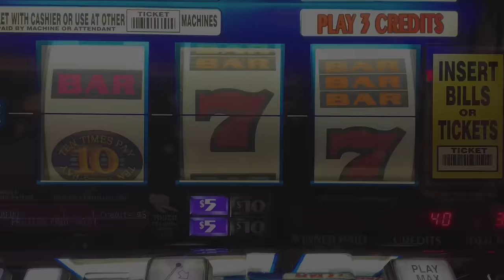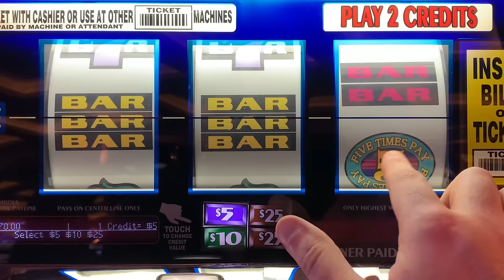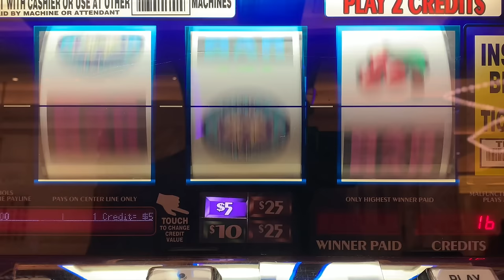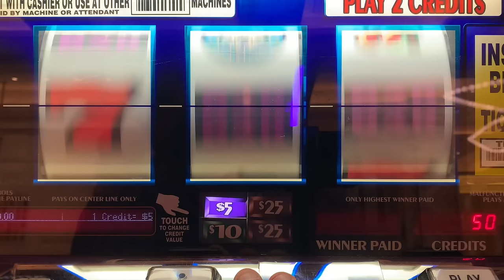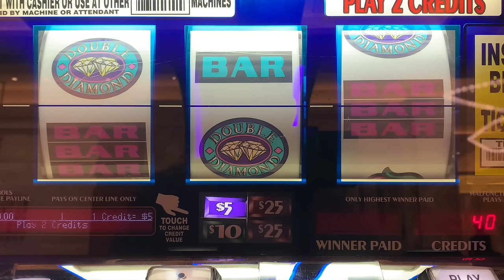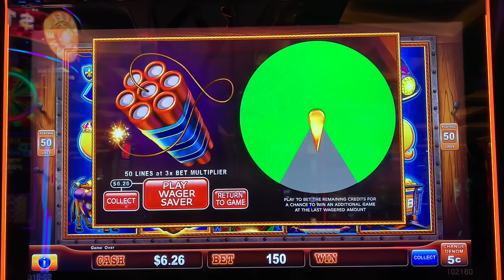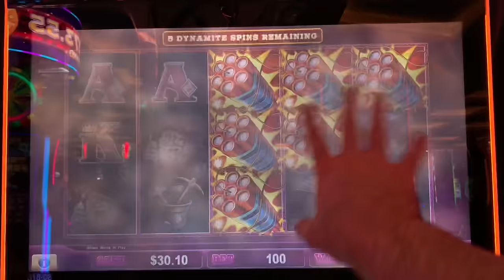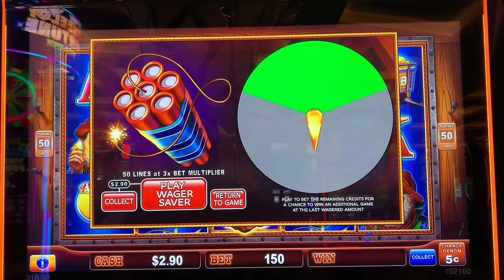5 TIMES PAY + DOUBLE DIAMOND + 10 TIMES PAY! OLD SCHOOL HIGH LIMIT 3 REEL SLOT PLAY! EUREKA BLAST!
Mid-South Slots brings you the widest variety of old school style 3 Reel casino slot play on Youtube! Here is a link to my new second slot channel featuring newer slots!

COLOSSAL DIAMONDS
5 REEL DOUBLE GOLD
TRIPLE STARS WHEEL OF FORTUNE
BLACK DIAMOND
4 REEL TRIPLE STARS
9 LINE 4 REEL TRIPLE STARS
TRIPLE DIAMOND
DOUBLE GOLD
WILD ZONE
2X5X10X FRENZY
TRIPLE STARS
LUCKY 7S
5 REEL TRIPLE RED HOT
TRIPLE STRIKE
TRIPLE HOT ICE
EASY MONEY
5 REEL 5 TIMES PAY
5 REEL FIRE LINES
5 REEL KEEPIN IT HOT 3X4X5X
5 REEL DOUBLE DIAMOND FREE GAMES
5 REEL TRIPLE DOUBLE RED HOT
EXTRA MONEY
5 LINE 2X5X10X
TRIPLE CASH
5 LINE TRIPLE DOUBLE BUTTERFLY SEVENS
2X5X10 PAY
5 LINE DOUBLE 4 TIMES PAY
TRIPLE LOOT
PINK DIAMOND
WINE AND ROSES
5 LINE 2X3X4X WHITE ICE
4 TIMES DIAMOND
MUCHO DINERO
5 LINE TRIPLE HOT ICE WHEEL OF FORTUNE
5 REEL TRIPLE DOUBLE DIAMOND
TRIPEL DOUBLE MOOLAH
5 REEL TRIPLE STARS
5 REEL TRIPLE DOUBLE STARS
SIZZLING 7S
DIAMONDS OF DUBLIN
5 REEL TRIPLE STRIKE
5 TIMES PAY RED WHITE & BLUE
TRIPLE 5 TIMES PAY
TABASCO
BLACK AND WHITE 777 QUICK HIT
5 REEL WILD GOLD BARS
DOUBLE LUCKY
DOUBLE DIAMOND
TRIPLE LUCKY
TRIPLE BONANZA
5 REEL QUICK HIT FEVER
BLAZING 7S
DOUBLE BLACKJACK
DOUBLE 3X4X5X DIAMOND
DOUBLE HEARTS
DOUBLE CHERRY BAR
BLAZIN GEMS
3 ALARM FIRE
DOUBLE BLACK TIE
FIVE STAR
5 LINE WILD RED SEVENS WHEEL OF FORTUNE
FIRECRACKER WILDS
2X3X4X5X GOLD
TOTAL MELTDOWN
DOUBLE 10 TIMES PAY
5 REEL VIBRANT 7S
RED WHITE & BLUE
DIAMOND JUBILEE
5 REEL TIKI BEACH
3 REEL 88 FORTUNES
4X LUCKY FOUR LEAF CLOVER
5 REEL RAWHIDE MARSHALLS BOUNTY
LUCKY RUBY
PATRIOT
BARS & SEVENS
5 LINE SUPER TIMES PAY FREE GAMES
4 REEL TRIPLE LUCKY MAGIC 7777
5 REEL TRIPLE LUCKY
TRIPLE DOUBLE RED HOT STRIKE
5 REEL DOUBLE STRIKE
COLOSSAL STARS
4 REEL 9 LINE TRIPLE HOT ICE
3 LINE DOUBLE DIAMOND
5 REEL QUICK HIT GOLD FEVER
SHAMROCK
5 REEL TRIPLE DOUBLE BUTTERFLY
5 TIMES PAY PROGRESSIBE JACKPOT
SUPERMAG 7S
4 REEL DOUBLE JEWELED 7S
CRYSTAL STAR
5 LINE 5 TIMES PAY
FLAMING 7
FLIPPIN OUT
5 REEL TRIPLE DOUBLE 3X 2X
5 REEL 7 TIMES PAY
LUCKY LINES
5 LINE 3 REEL MYSTIC LAMP
5 LINE DOUBLE JACKPOT 777
PLINKO
JEOPARDY
PRICE IS RIGHT
21 GAMBLER 5 TIMES PAY
5 LINE BLACK % WHITE JACKPOT 5 TIMES PAY
WILD ROSE
Wild Thing
Black Gold
Diamonds & Devils